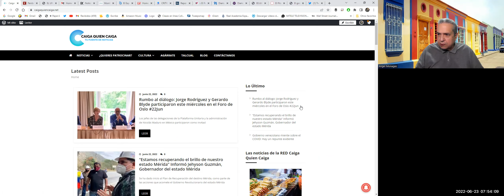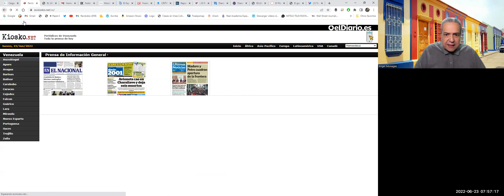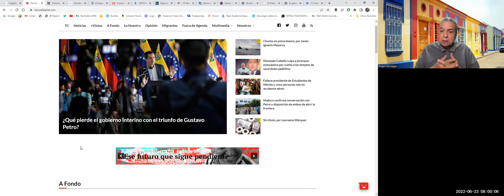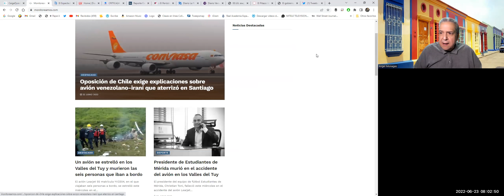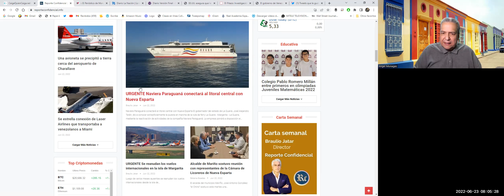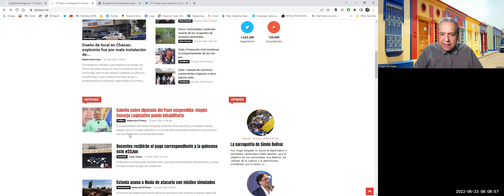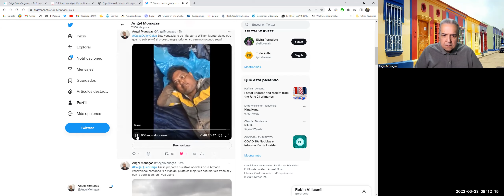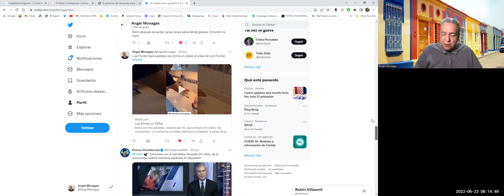Así amanece Venezuela| Junio 23, 2022| Caiga Quien Caiga| Angel Monagas| Factores de Poder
caigaquiencaiga.net